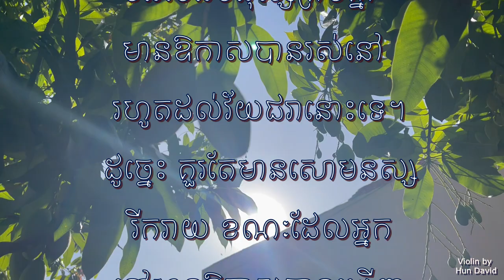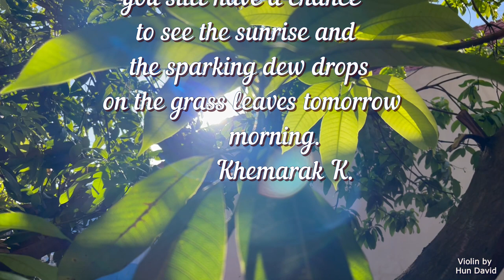Words 4 Today:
Not everyone has the opportunity to live to old age. However, you should be happy while you still have a chance to see the sunrise and the sparking dew drops on the grass leaves tomorrow morning. មិនមែនមនុស្សគ្រប់គ្នាមានឱកាសបានរស់នៅរហូតដល់វ័យជរានោះទេ។ ដូច្នេះ គួរតែមានសោមនស្សរីករាយ ខណៈដែលអ្នកនៅមានឱកាសបានឃើញថ្ងៃរះ និងពន្លឺទឹកសន្សើមលើទងស្មៅ នៅព្រឹកថ្ងៃស្អែក។ ខេង ខេមរៈ